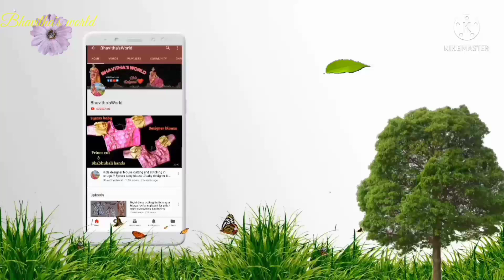School uniform collar neck dress cutting in telugu /uniform dress cutting /round collar neck dress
Hi hello 👋 how are you am uploaded new video so please watch and support me friends
Don't forget

1. 5years baby designer blouse cutting and stitching

2. 3 year's baby designer lehanga cutting and stitching

3. Baby designer frock cutting and stitching